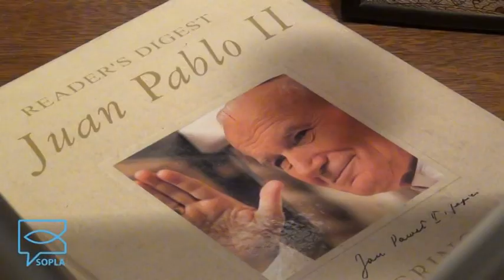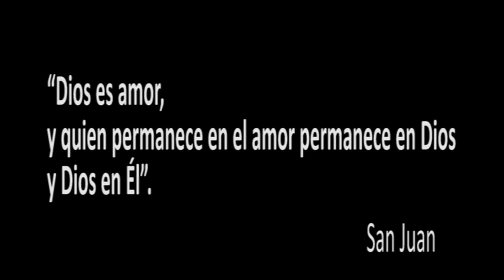SOPLA Juan 3 5a.7b-15 (Ricardo Sanguino)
Visitamos al Redactor Publicitario Ricardo Sanguino que nos habla del hombre nuevo transformado por Cristo.